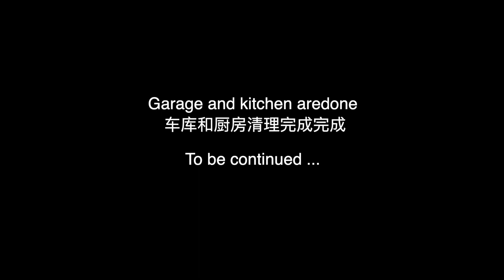厨房泡水后不得不被清空了｜车库大清理｜沉浸式飓风Ian灾后重建 05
每周三和六，准时更新！/ Every Wednesday & Saturday, new video update!
Hi guys I’m Jenny /大家好 我是Jenny
My Channel features travel, home decor and lifestyle
希望在我的频道和大家分享旅行，家居和生活方式

B站：JennyTV
微博: HiJennyTV_